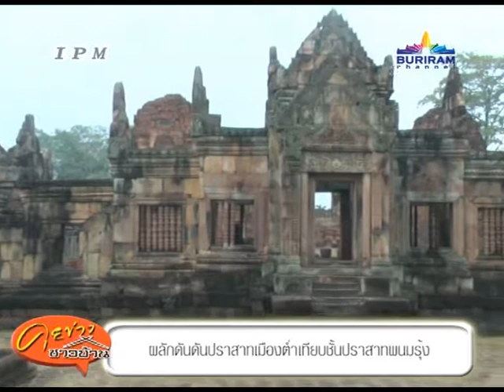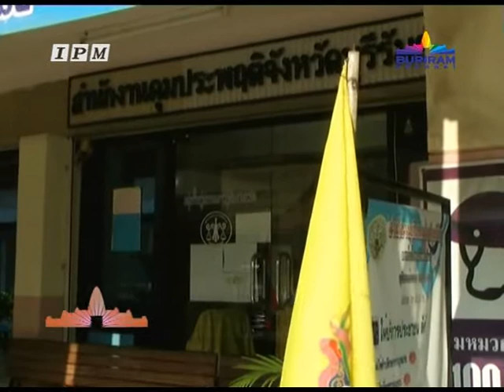คุยข่าวชาวบ้านเทป 132 ช่วง 1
ติดตามรับชมรายการคุยข่าวชาวบ้าน รายการคุยข่าวแบบชาวบ้านๆ นำเสนอข่าวครบรส ทันข่าวแบบเกาะติด อีกหนึ่งช่องทางใหม่ของคนบุรีรัมย์และจังหวัดใกล้เคียง ท่านสามารถรับชมรายการคุยข่าวชาวบ้านได้ทาง จานส้ม IPM buriramchannle ช่อง 69 ออกอากาศทุกวัน และพบกับสรุปข่าวรอบสัปดาห์ในวันอาทิตย์ เวลา 11.00น. และ 18.00น.เป็นต้นไป